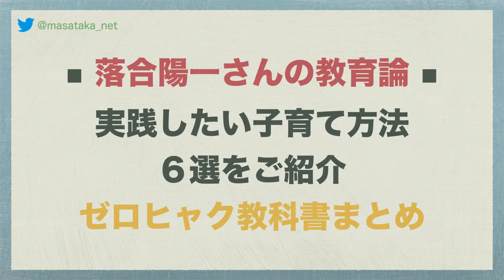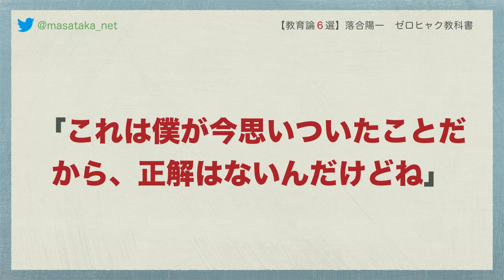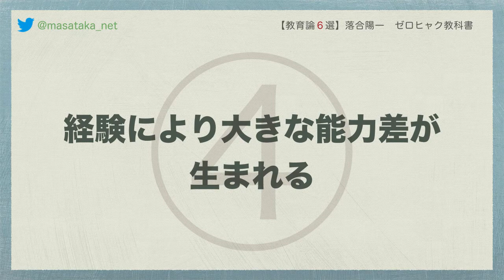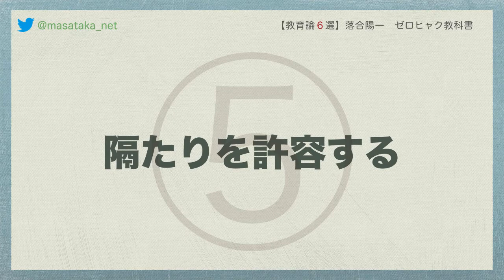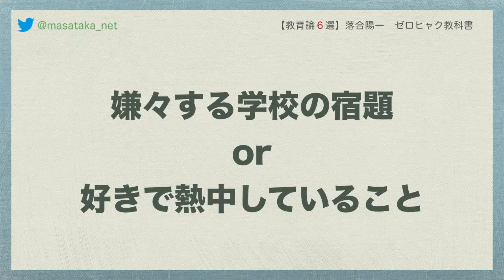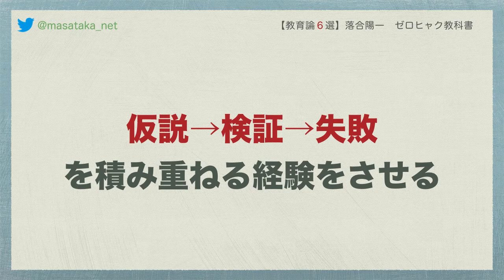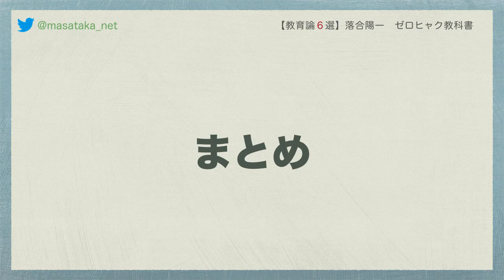【落合陽一 教育】天才を育てるために実践したい子育て方法6選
誰でも楽しめる＆耳だけでも聞ける内容になっています。

🔽今回ご紹介している本